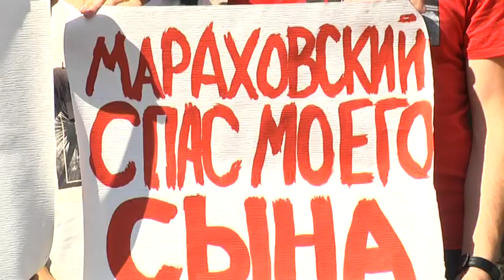У Дніпрі вимагають звільнити обвинувачених керівників центру реабілітації "Майбутнє Дніпра"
Їм інкримінують катування та утримання людей проти волі. Учасники акції, також керівники або клієнти подібних центрів переконані: організації лише надають допомогу нарко- і алкозалежним, повертають їх до нормального життя у суспільстві. Тож зараз вимагають звільнити з-під арешту обвинувачених, адже, на їхню думку, ті не зробили нічого протизаконного. Розгляд справи триває. Мітингарі кажуть: це не перша акція і не остання, будуть збиратися, доки обвинувачених не звільнять.